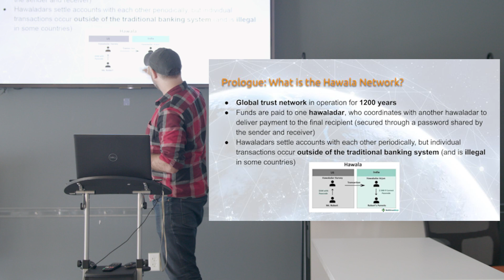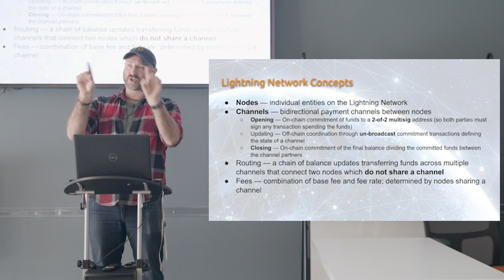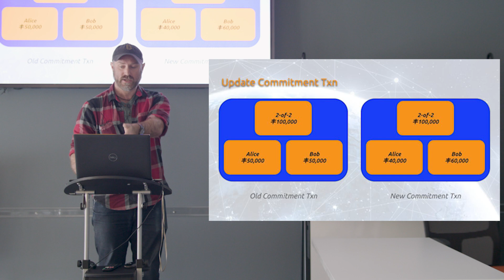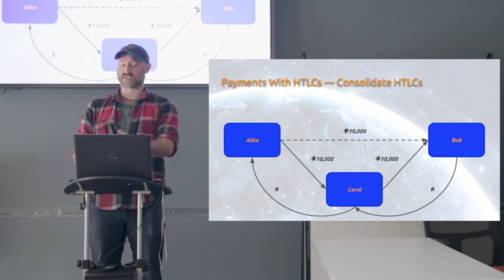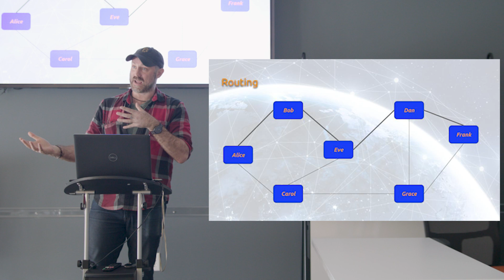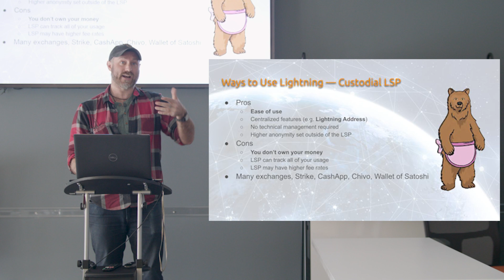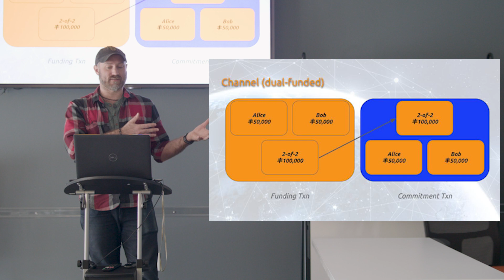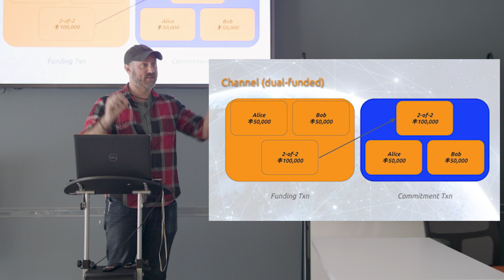The Lightning Network: A High Level Overview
The Lightning Network is a layer 2 network enabling instant low-cost payments backed by the Bitcoin blockchain. Pardon the copious verbal typos.